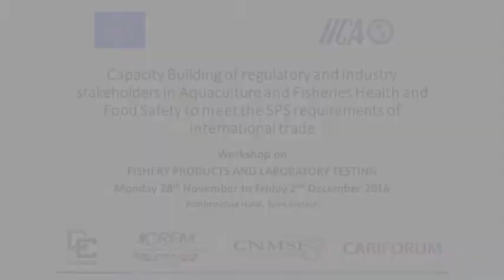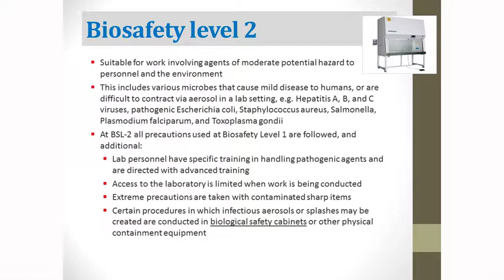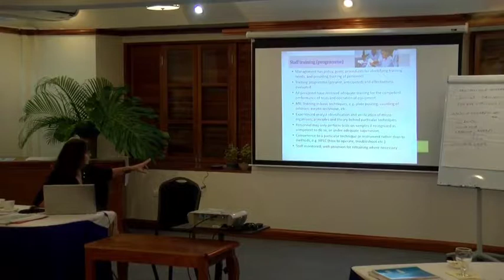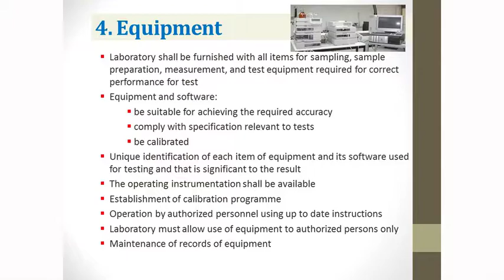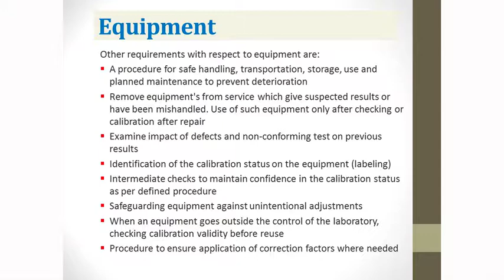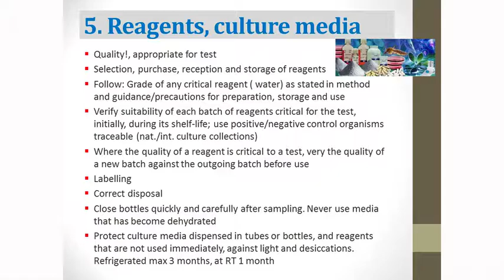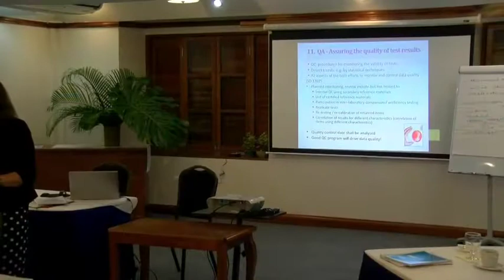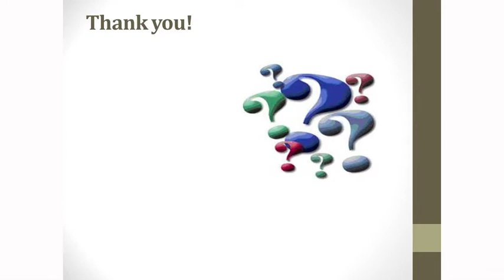Quality assurance in fish testing laboratories Part 2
SPS Cariforum Training Videos - Fishery Products Laboratory Testing

The SPS project is one component of the 10th EDF SPS Programme titled: "Support to the Caribbean Forum of ACP States in the implementation of the Commitments Undertaken under the Economic Partnership Agreement (EPA)".

The outcomes of the SPS Project are intended to increase production and trade in agriculture and fisheries which meet international standards while protecting plant,animal and human health and the environment.

The initiative is implemented by  IICA in collaboration with other institutions and it is funded by the EU.